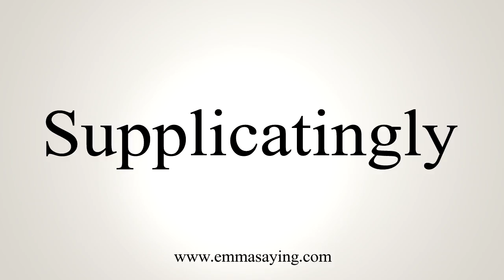How To Say Supplicatingly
Learn how to say Supplicatingly with EmmaSaying free pronunciation tutorials.